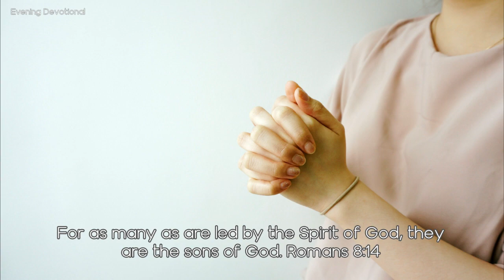The Spirit Leads Us to Become God's Children - Today's Evening Devotional 01-19-22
Daily Devotion

The Spirit Leads Us to Become God's Children

For as many as are led by the Spirit of God, they are the sons of God. Romans 8:14

Christ took His stand among men as the Oracle of God. He spoke as one having authority, addressing Himself in strong terms to the people, and demanding implicit faith and obedience. We as a people have based our faith upon the principles set forth in His Word. We have pledged ourselves to bring heart and mind to obedience to the living Word, and to follow a “Thus saith the Lord.”

All our present and future hopes depend upon our kinship with Christ and with God. The apostle Paul speaks strong words to confirm our faith in this respect. To those who are led by the Spirit of God, in whose hearts the grace of Christ is dwelling, he declares: “The Spirit itself beareth witness with our spirit, that we are the children of God: and if children, then heirs; heirs of God, and joint-heirs with Christ; if so be that we suffer with him, that we may be also glorified together” (Romans 8:16, 17). “Ye have not received the spirit of bondage again to fear; but ye have received the Spirit of adoption, whereby we cry, Abba, Father” (verse 15).

We are called by Christ to come out from the world and to be separate. We are called to live holy lives, having our hearts continually drawn out to God, and having in our lives the Holy Spirit as an abiding presence. Every true believer in Christ will reveal that the grace of His love is in the heart. Where once there was estrangement from God, there will be revealed copartnership with Him; where once the carnal nature was manifest, there will be seen the attributes of the divine.

His people are to become workers of righteousness, constant seekers after God, constant workers of His will. This will make them complete in Christ. To angels and to men and to worlds unfallen they are to make it manifest that their lives are conforming to the will of God, that they are loyal adherents to the principles of His kingdom. The Holy Spirit, dwelling in their hearts by faith, will bring them into fellowship with Christ and with one another, and will yield in them the precious fruits of holiness.